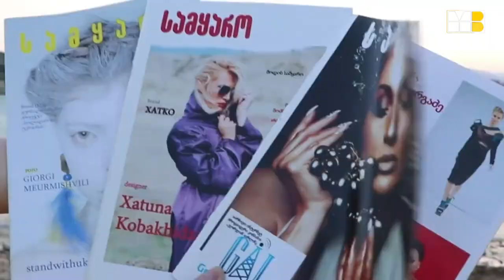თამთა ბანძელაძე გლამურული ჟურნალის მოყვარულებს ივლისის ბოლოს სიურპრიზს უმზადებს